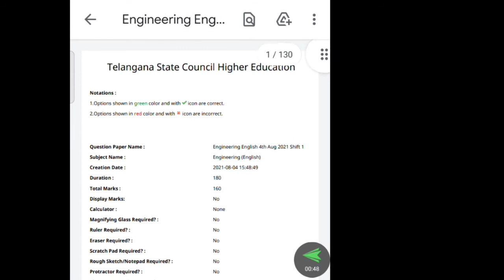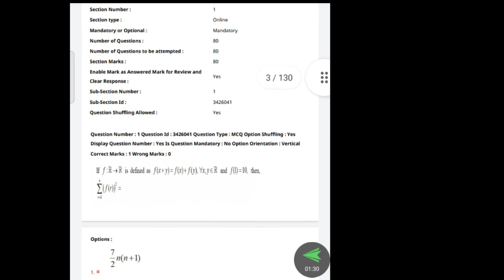TS EAMCET preliminary keys in Telugu 2021)ts Eamcet check preliminary keys 2021/what is preliminary/